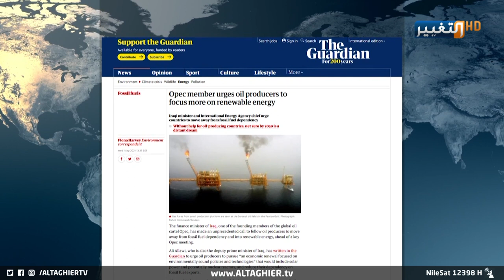الكشف عن صرف 120 مليار دولار على قطاع الكهرباء في 7 سنوات | تقرير